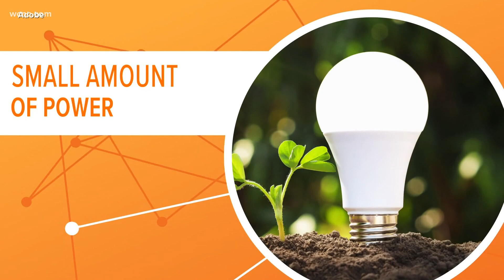Solar power without the sun? Is it possible?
Solar power without the sun?

The Biden Administration is pushing for a green economy with renewable energy technologies like electric vehicles and solar panels.

Now scientists at Stanford University have designed a solar panel that can produce electricity at night, creating a 24-hour source of green power.